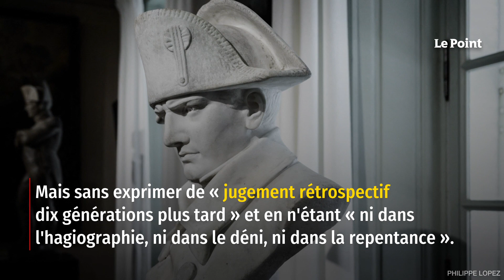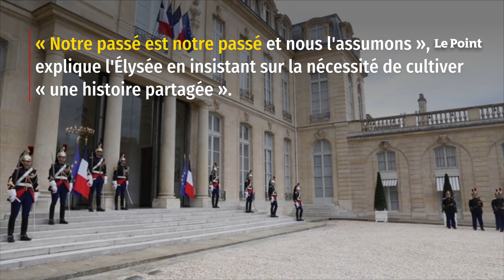Le bicentenaire de la mort de Napoléon commémoré par Emmanuel Macron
Ce 5 mai, Emmanuel Macron commémore le 200e anniversaire de la mort de Napoléon. Le chef de l'État souhaite « regarder en face » l'héritage laissé par l'Empereur, à la fois figure admirée et controversée de l'histoire de France, surtout dans une période où les figures historiques sont déboulonnées.